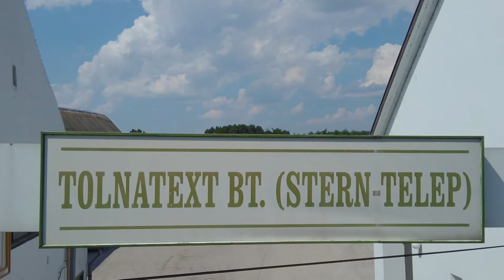20210407 thelena terjeszto uzem tortenete